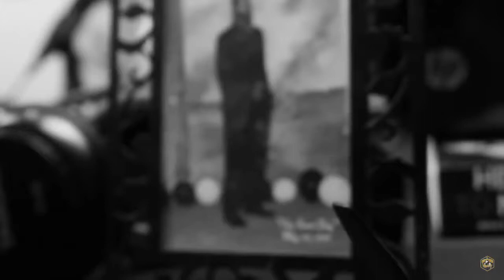TCK Ep 54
Back with another exciting show talking more rap culture , mega churches , pastor ask for 1000$ tithe offering !? And more !!